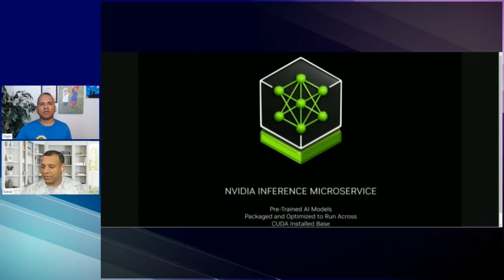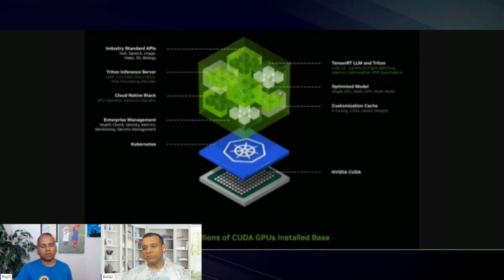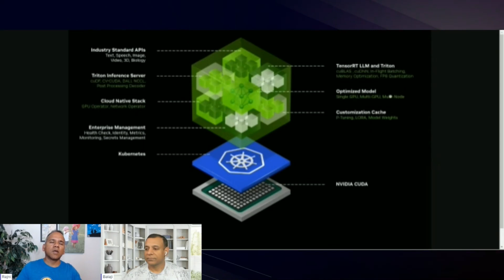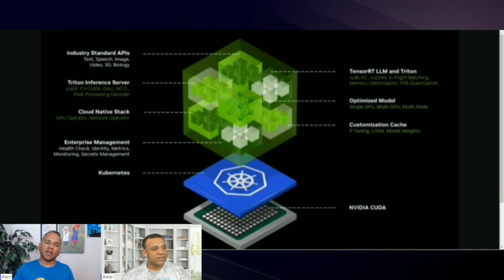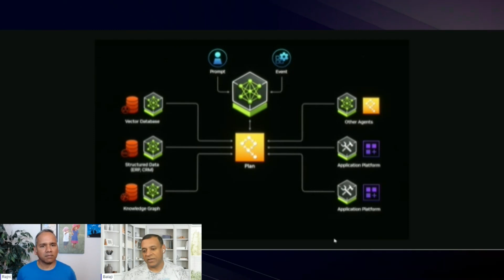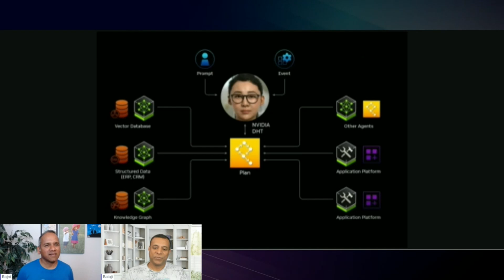Nvidia-GTC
Exciting times in the world of AI hardware and software! The recent NVIDIA GTC conference made some big waves with the announcement of the H100 successor - the mind-blowing H200 GPU. 🤯

But the real game-changer could be Nvidia's plans for an AI Inference Microservices platform. Imagine optimized AI models working in sync through industry-standard APIs and microservices. From prompt planning to task delegation across different agents to the interactive digital twin interface - it's like an AI workforce at your fingertips! 🤖

As compute power grows exponentially, the sky is the limit for AI capabilities. While potential hurdles remain, the prospect of scalable, repeatable AI workflows is tantalizing for enterprises.

The AI revolution is far from over. In fact, it's just getting started! What are your thoughts on Nvidia's microservices vision? How could hyper-efficient AI change your industry? Let's discuss! 💬